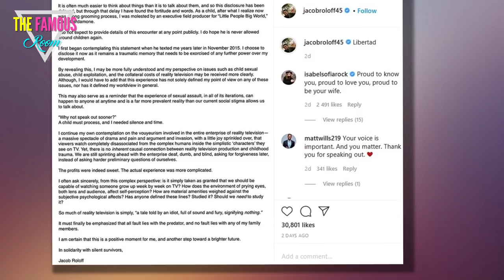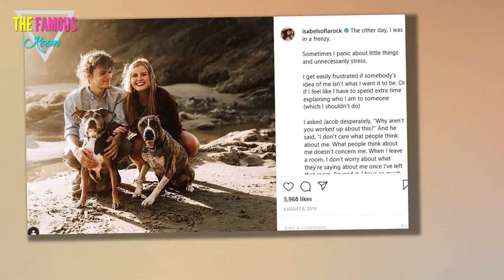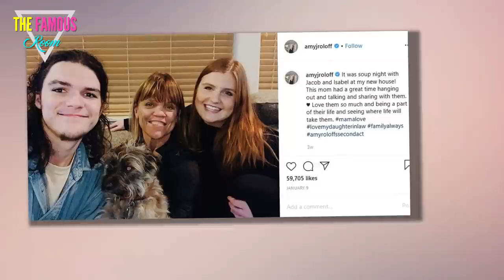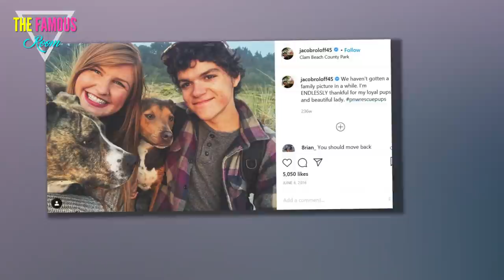Amy Roloff Says Her "Heart is Heavy" in Wake of Son's Molestation Reveal TLC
Amy Roloff is an especially reflective and sentimental mood this holiday season.

Unfortunately, it's for a tragic reason.

Amy Roloff and Youngest Son
On Wednesday, Jacob Roloff posted a lengthy and revealing message on Instagram, telling followers that he was allegedly molested by a Little People, Big World producer named Chris Cardamone.

"It is often much easier to think about things than it is to talk about them, and so this disclosure has been delayed, but through that delay I have found the fortitude and word," the 23-year old wrote to open this troubling reveal.

Jacob added that he hopes Cardamone is never allowed hear kids in the future, stating simply:

"I do not expect to provide details of this encounter at any point publicly. I do hope he is never allowed around children again."

Amy and Jacob and Isabel
Roloff quit Little People, Big World in 2016, a few months after he says Cardamone sent him a text message.

He claimed at the time that he had to leave the show because it felt too phony and scripted.

Now, however, it's impossible not to wonder if there wasn't a whole lot more going on wiith Jacob back then.

Isabel Rock, Jacob Roloff, and Lens Flare
"I choose to disclose it now as it remains a traumatic memory that needs to be exorcised of any further power over my development," Jacob explained on Instagram, taking a broader look at this topic as follows:

"By revealing this, I may be more fully understood and my perspective on issues such as child sexual abuse, child exploitation, and the collateral costs of reality television may be received more clearly.

"Although, I would have to add that this experience has not solely defined my point of view on any of these issues, nor has it defined my worldview in general."

In the wake of Roloff's admission, his family members have spoken out in support.

Married Roloffs
As a comment on her son's post, for example, Amy Roloff remarked:

"I love you forever and always Jacob. I'm proud of you. Now you don't have to feel alone and carry this around anymore.”

Now, on her Instagram Stories page, the mother of four has appeared to address the subject once again.

Without citing Jacob by name or specifically bringing up the scandal.

Amy Roloff xmas tree
The family matriarch shared a beautiful snapshot of the outside of a Christmas-decorated home, with red-and-white lights adorning the roof and fence and lit-up candy canes on the lawn.

This is what she wrote as a caption:

A quite Christmas night. The ‘fire’ is burning. Christmas music is quietly playing and there’s no better time for me then right now to pray and reflect on all that is going on.

My heart is heavy and God is still always here.

Dinner with Amy
It's pretty evident Amy was referring to her son here, you know?

Jacob added thisi week that he did not speak out sooner because "a child must process, and I needed silence and time."

He continued:

"This may also serve as a reminder that the experience of sexual assault, in all of its iterations, can happen to anyone at anytime and is a far more prevalent reality than our current social stigma allows us to talk about."

Jacob Roloff on His Gram
In a statement to People Magazine on Wednesday, TLC said:

"TLC was just informed about an alleged encounter that occurred years ago involving a third party connected to the production of Little People, Big World.

"We are saddened and troubled by this very serious allegation, and TLC will work cooperatively with the authorities.

"Our main focus remains on supporting the Roloff family during this very difficult time."